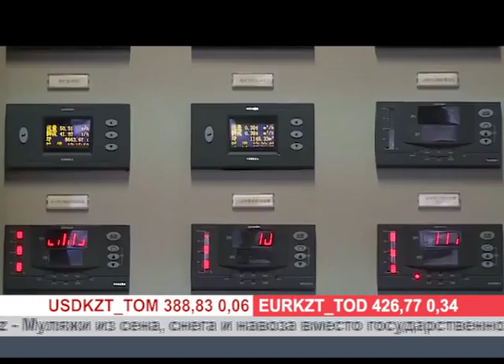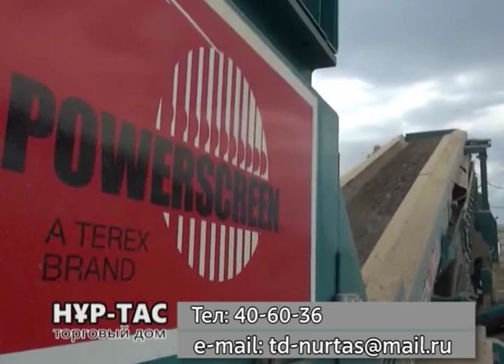Деловые новости (Рика ТВ) от 10 октября 2019 года